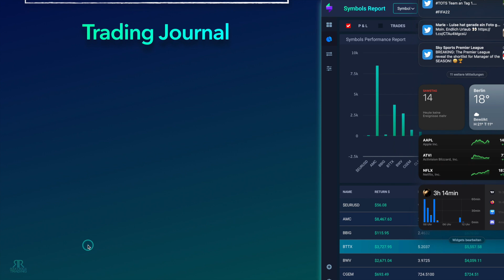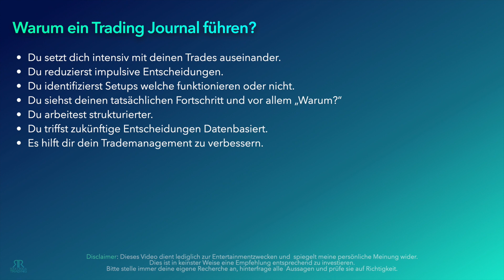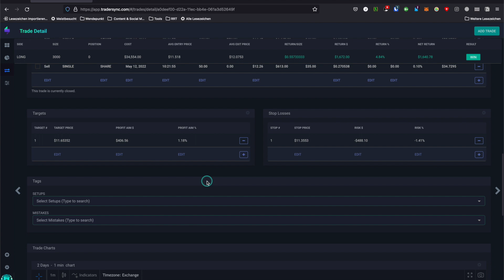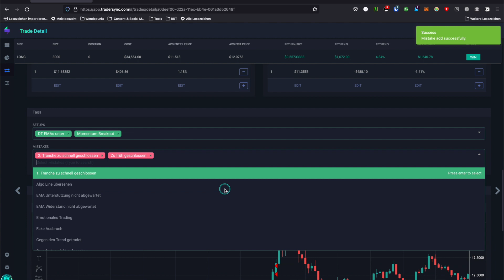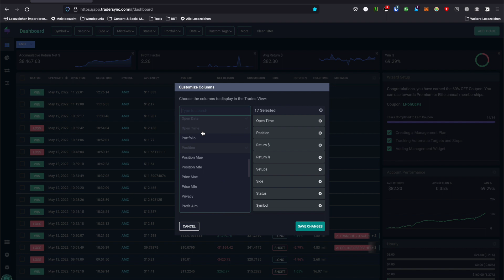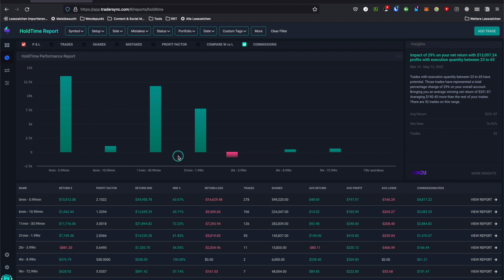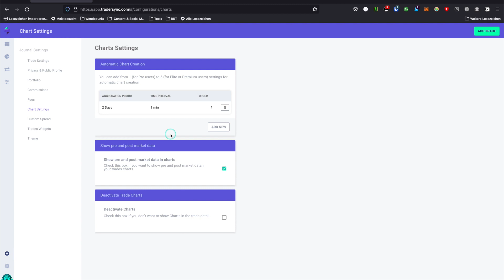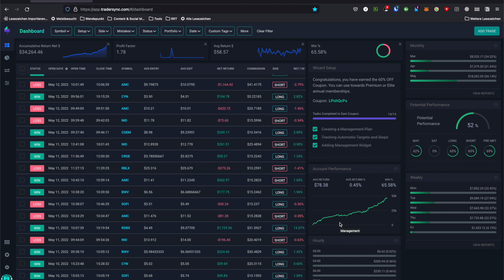Tradersync Review Deutsch - Warum ein Trading Journal dir hilft, erfolgreicher zu traden. 👍🏼📝🚀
Hallo RocknRollas, 🙋🏼‍♂️
anbei eine Vorstellung von einem Tool, welches ich extrem hilfreich finde.

Lasst es mich gerne wissen…nutzt ihr bereits ein Trading Journal?
Wenn ja, welches und wie sind eure Erfahrungen?
Wenn nein, warum nicht?

Lasst mir gerne einen 🗣Kommentar oder Like da.👍🏼
Ein Abo wäre absolut Herzerwärmend. 🤩
Wenn ihr Fragen/Anregungen oder Anmerkungen habt, immer gerne her damit. 👍🏼
Bleibt bitte gesund und mental stark. 🙏🏼✌🏼
Euer RocknRolla
Jens

📕📈Buchempfehlungen:*
* Das große Buch der Markttechnik
* How to Daytrade for a living
* Das Spiel der Spiele. Folgen Sie dem 'König der Spekulation'
* Die Kunst, über Geld nachzudenken
* WSB Tasse"This is our market now"
* WSB Hoodie"This is our market now"
* Alles was sie über Trading wissen müssen

🎙Equipment:*
* Samson USB Mikrofon
* Holife Mouse
* Macbook Pro 16"
* Ipad Pro
* Apple Pencil

Quellen:

Wenn Du auf einen solchen Link klickst und auf der Zielseite etwas kaufst, bekommen wir vom betreffenden Anbieter oder Online-Shop eine Vermittlerprovision. Es entstehen für Dich keine Nachteile beim Kauf oder Preis, du Supportes lediglich den Kanal damit.

Zum Ignorieren:
AMC - AMC Aktie - Deutsch - AMC Aktie heute - Aktien Tipp - Wallstreetbets - Reddit - Meme Stocks - Börse - Squeeze - Short Squezze - Trading Journal - Tradersync
* GME - German - Wall Street - Finanzen - Trading